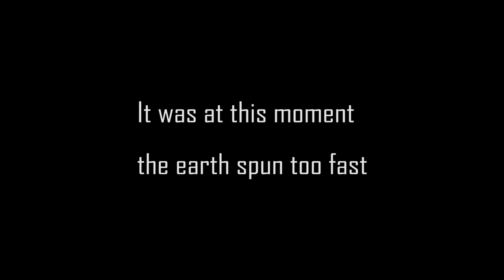A FISHING VIDEO w/ A MESSAGE